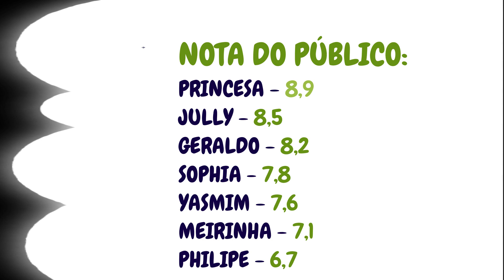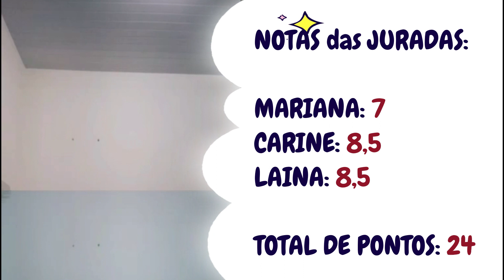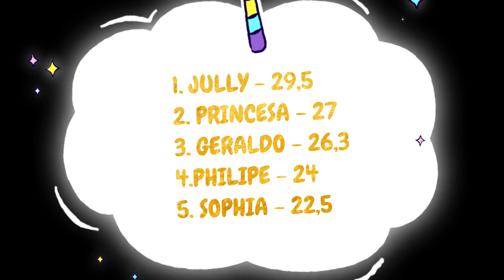SHOW DE TALENTOS: programa nº 02.